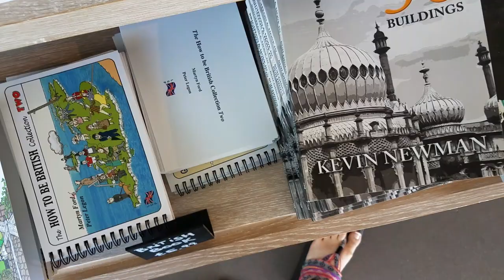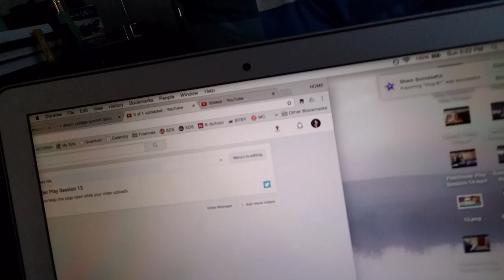Brighton Beach // Vlog 97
Exploring the Brighton beach because my internet connection is too slow to get work done.